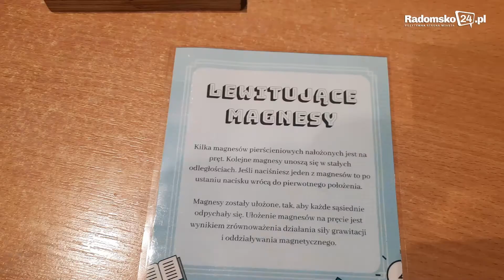W Muzeum Regionalnym w Radomsku na zwiedzających czeka już nowa wystawa „Doświadczalnia”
W Muzeum Regionalnym w Radomsku na zwiedzających czeka już nowa wystawa „Doświadczalnia” ze zbiorów Muzeum Uniwersytetu Jagiellońskiego Collegium Maius w Krakowie. W środę ustawiono wszystkie eksponaty, a już od czwartku można samemu eksperymentować.